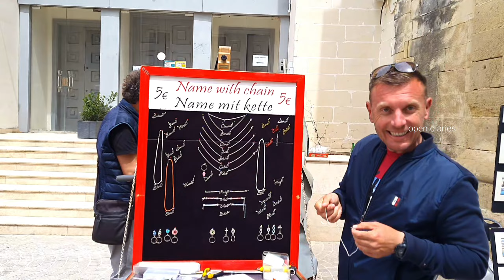സമ്മറിനുമുന്നെ തെരിവുകൾ ടൂറിസ്റ്റുകളെ കൊണ്ട് നിറഞ്ഞ് മാൾട്ട / solo Valletta tour before summer🥰🥰